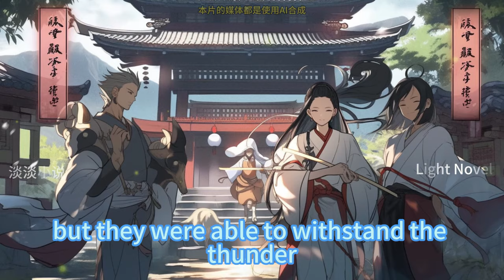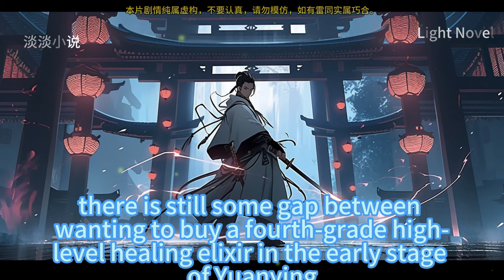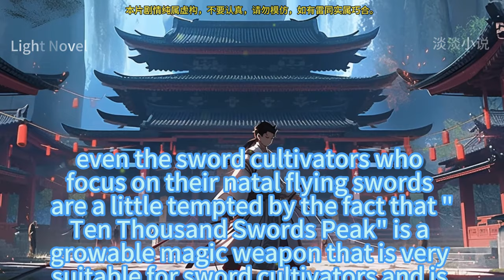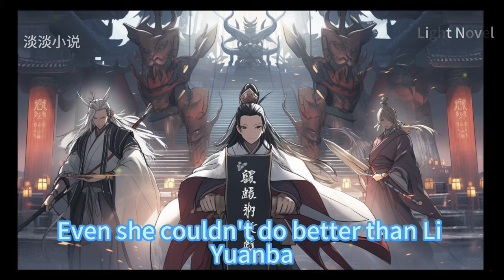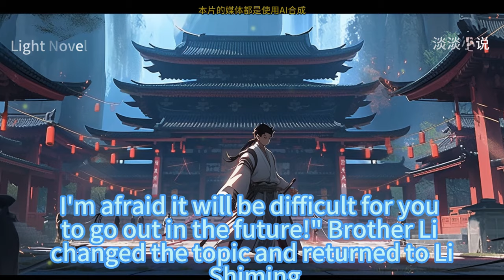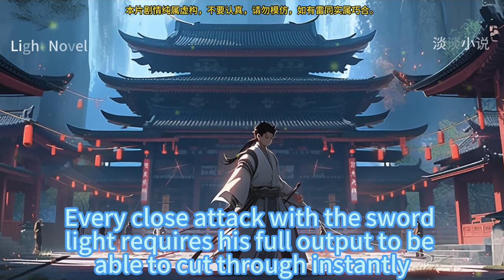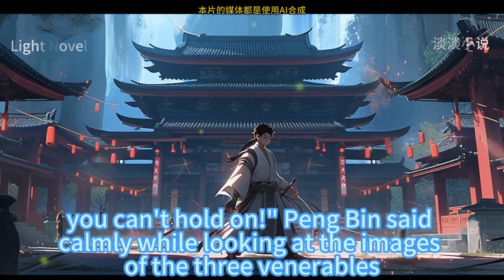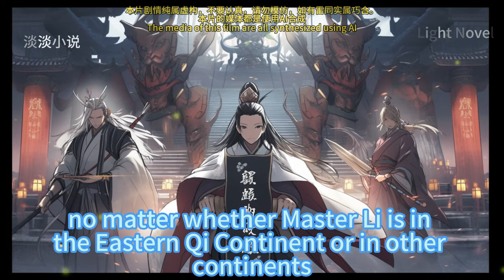EP601~640 Cultivation Of Immortality Is So Scientific